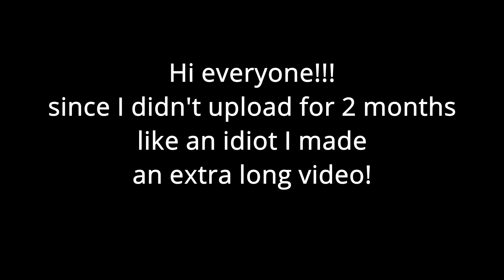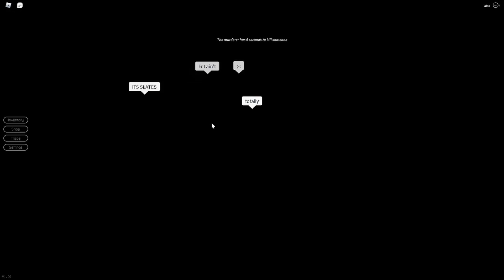Roblox memes with viewers!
Hope you like the video! Tell me if you want more or less memes in videos.